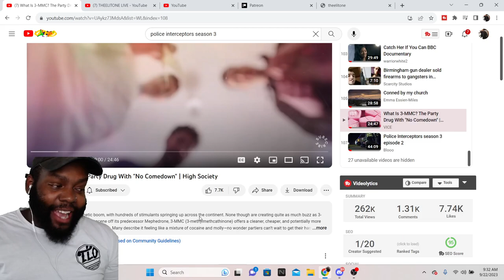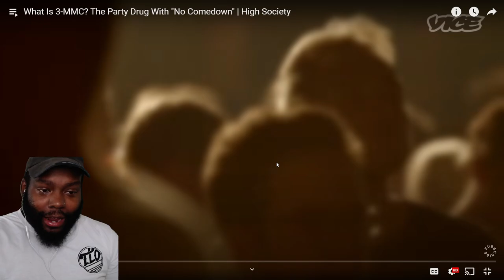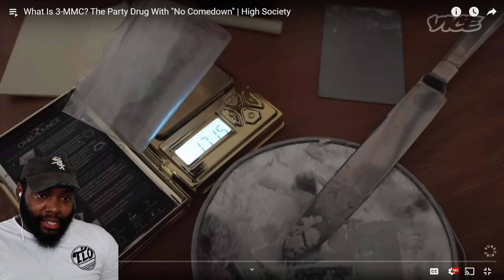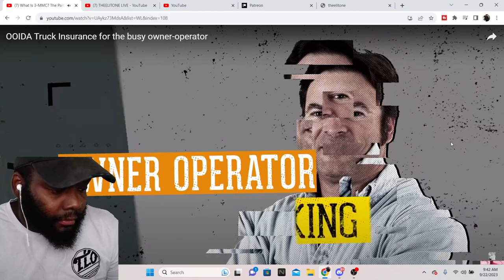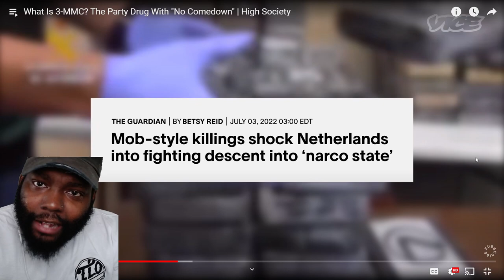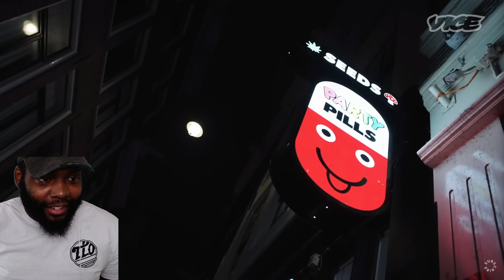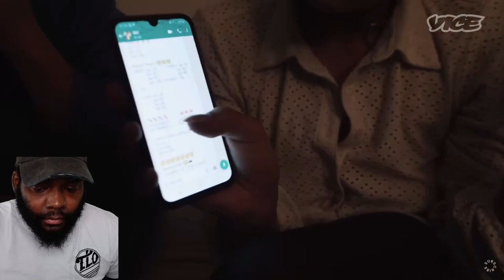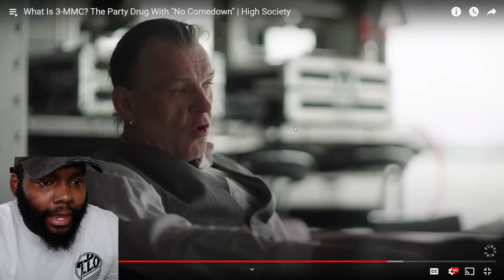CHICAGO DUDES REACTION TO What Is 3-MMC? The Party Drug With "No Comedown" | High Society